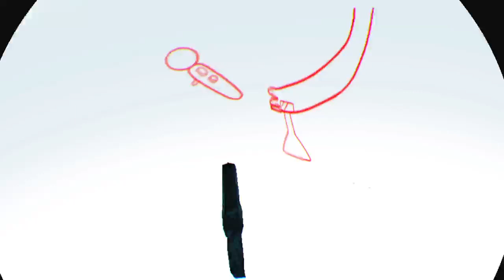Superhot vr demo speedrun 3:26